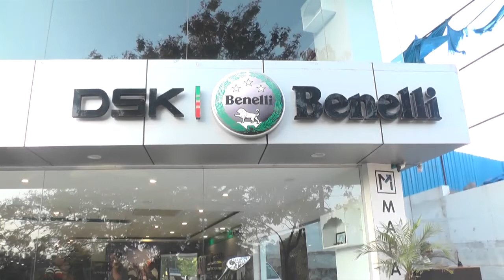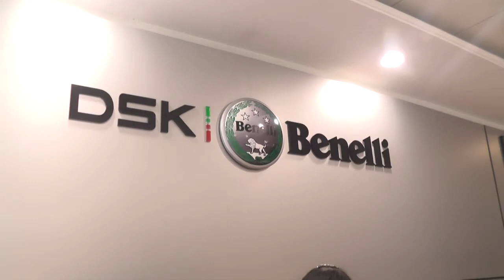DSK BENELLI/JUBILIHILLS/HYDERABAD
DSK BENELLI